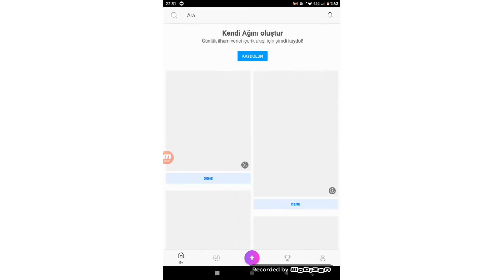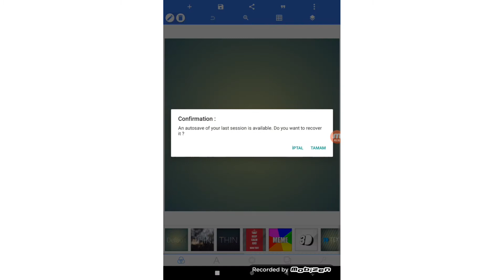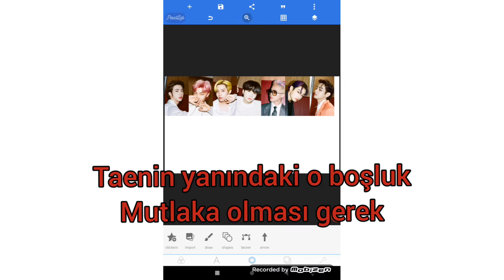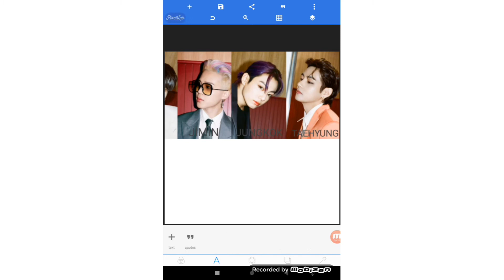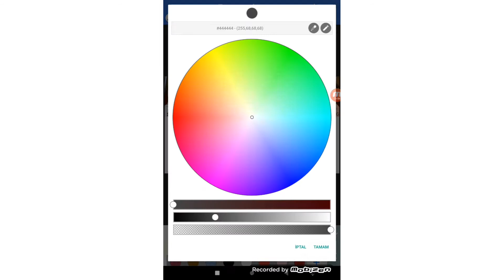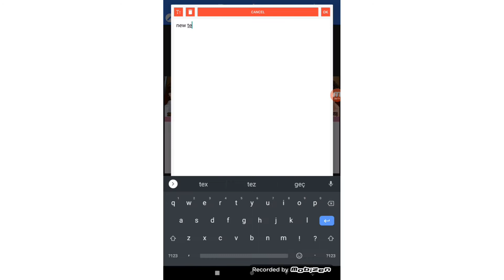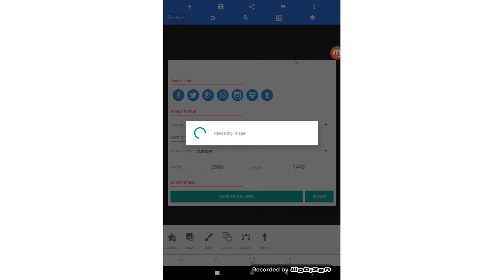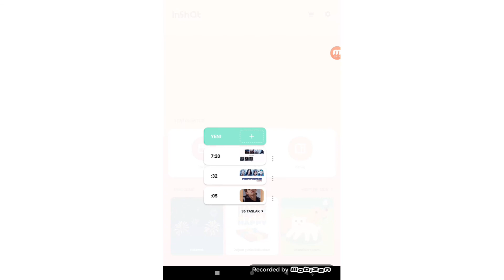KOLAY OKUNUŞ VİDEOSU NASIL YAPILIR (AÇIKLAMA)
bundan sonrada kolay okunuşumu nasıl yapıyorum videosu gelsinmi